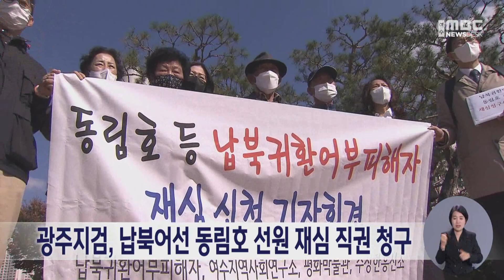광주지검, 납북어선 동림호 선원 재심 직권 청구 (231122수/뉴스데스크)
광주지검 공공수사부가 50여 년 전 간첩 혐의로 처벌받았던  납북어선 동림호 선원 1명에 대해
추가로 재심을 직권 청구했습니다.

해당 선원은 1971년 군산항에서 출항해
서해에서 어로 작업을 하다 납북됐다 돌아온
동림호 탑승자로
동림호의 선장과 다른 선원들과 함께
반공법 위반 혐의로 유죄 판결을 받았습니다.

한편 동림호에 탑승한 신평옥 선장과
선원 5명은
광주고법 재심 재판에서
모두 무죄를 선고받았습니다.